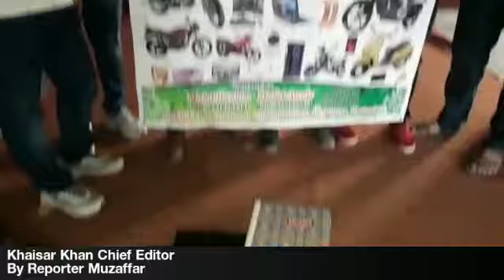SOT Shamshabad Zone Apprehended 3 Respondents who collected the money from Innocent people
SOT- Shamshabad Zone Cyberabad

(Prizes and Money Circulation Act and Cheating Case):*

on reliable information the team of SOT-Shamshabad zone apprehended (03) respondents at Udemgadda, Near Railway track, Mailardevpally who collected the money Rs.1000/- from each innocent people near about  800 numbers and Organising Lucky draw and Prize Money Scheams and giving False Promises and wide publicity  to cheat the innocent persons on the name of Masha Allah Enterprises.

 Details of respondents:-

1.Md.Avez S/o Md.Ahmed Moinuddin, Age: 21yrs, Occ: Student, R/o: 19-4-7/A/4, Aljuma colony, Falaknuma, Hyderabad,
2. Md.Yousuf S/o Late Md.Ibrahim, Age: 35yrs, Occ: Car Mechanic, R/o: 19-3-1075, Jahanuma, Falaknuma, Hyderabad,
3.Md.Ibrahim S/o Md.Mukthar, Age: 23yrs, R/o: 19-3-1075, Jahanuma, Falaknuma, Hyderabad

Seized Property:

1. Net Cash – 25,000/-
2.Lucky draw winners coins – 11 no’s
3. Lucky draw Loosers coins – 1978 no’s
4.Lucky draw receipt used books - 02
5. Lucky draw receipt unused book - 01
6. Masha Allah enterprise Brouchers - 01
7. Toshiba Laptop -01
8. Scheme banner -01
9.Register books -02
10.Note Books-02

Later the Apprehended respondents along with seized property was handed over to PS Mailardevpally for necessary action.